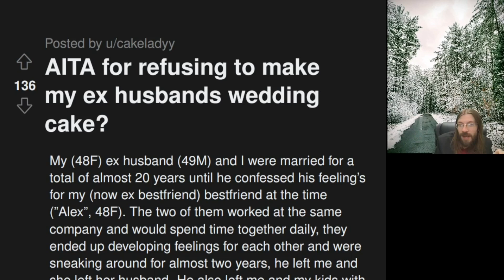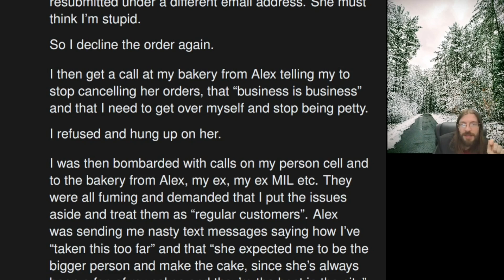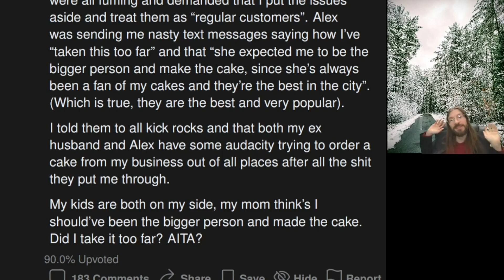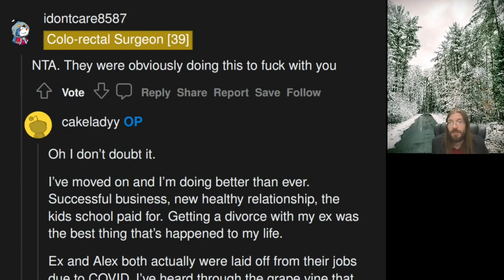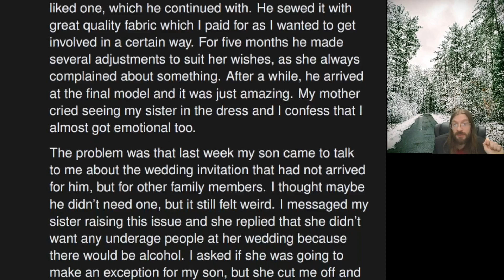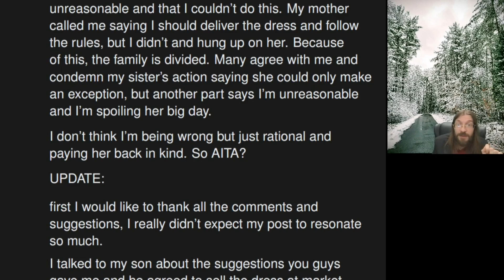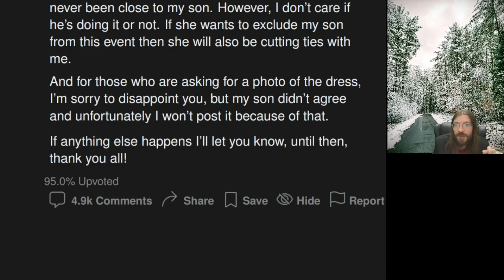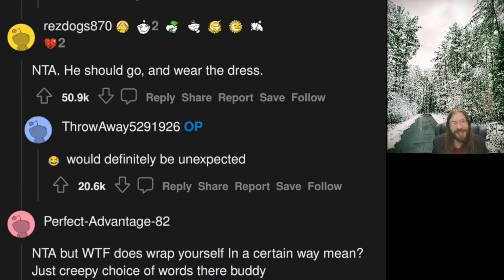AITA for not Baking My Ex's Wedding Cake? | r/AITA | 836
The cake is not a lie...

00:00 Intro
00:16 AITA for refusing to make my ex husbands wedding cake?
03:44 Story 1 Commentary
05:44 Story 1 Comments
06:22 AITA for not giving my sister her wedding dress because she didn't invited my underage son?
10:12 Story 2 Commentary
12:06 Tea Time
13:02 Outro